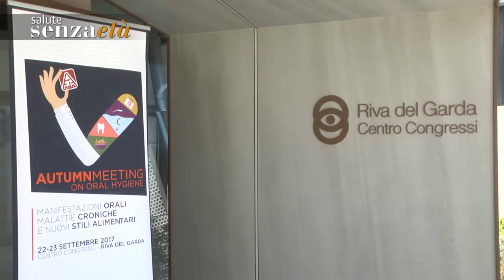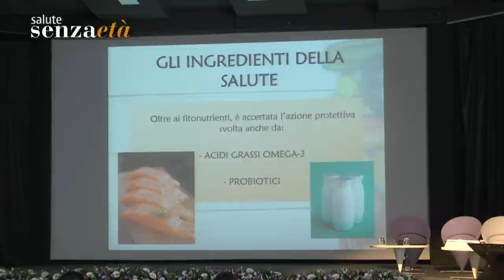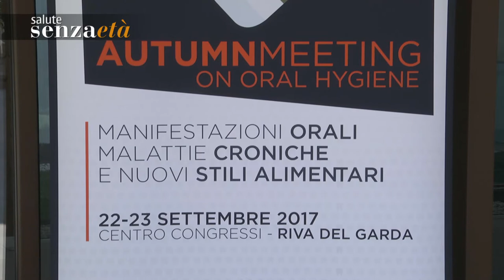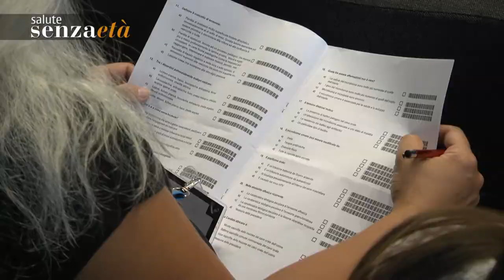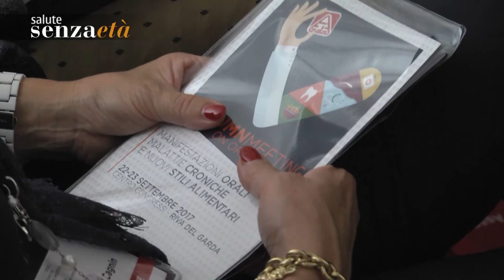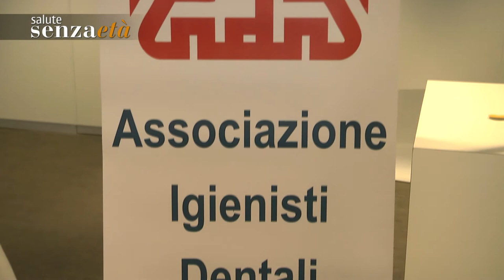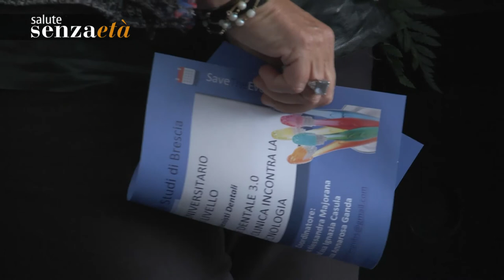Igienisti dentali a confronto, prevenzione prima di tutto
A Riva del Garda, l'AIDI nel suo meeting d'autunno: la presidente Abbinante spiega il futuro del settore.

Servizio di Luca Guazzati
Riprese e montaggio di Rolando Zoppi